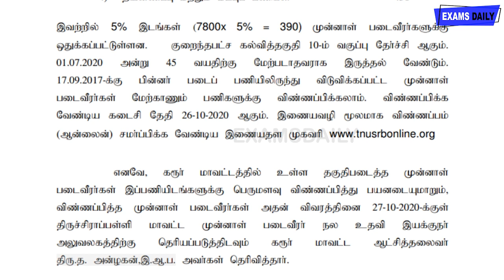7,800 Vacancies - தமிழ்நாடு காவல்துறையில் வேலைவாய்ப்பு | TN Police Recruitment 2020 | TNUSRB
In This Video Karur District Announcing New Job Notification for Police Staff (Armed Forces Second Police, Second Class Tamil Nadu Special Police, Prison Second Class Police Fire and Rescue Operations) under the Uniformed Personnel Selection Board According to the announcement, 7800 vacancies are to be filled by Karur district.